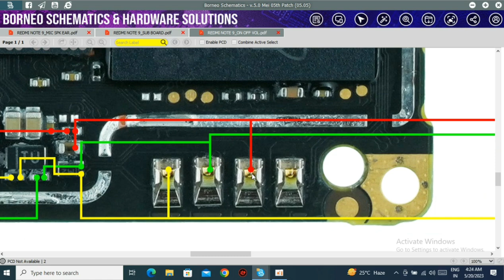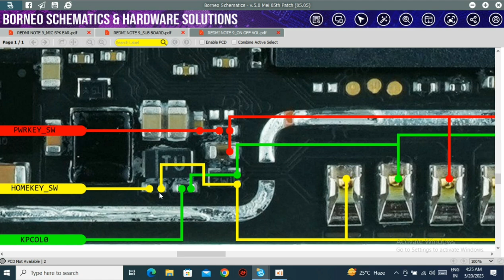Redmi note 9 on off & volume up key problem jumper solution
redmi note 9 on off key problem

redmi note 9 on off key jumper ways

redmi note 9 on off key solution

redmi note 9 volume key not working solution

redmi note 9 volume up down key problem solved

redmi note 9 volume up down key jumper solution

the soil boy